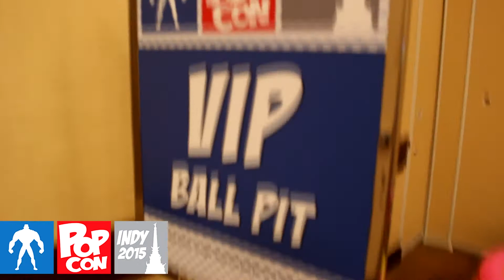Indy Pop Con Day One Coverage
Gaming in Progress's day one press coverage of  Indy Pop Con in Indianapolis. Join us for some quick interviews with professional cosplayers, charities, indie devs and other con floor shenanigans. There will be more videos in the days to come and maybe a few collaborations and lets plays. Enjoy guys.